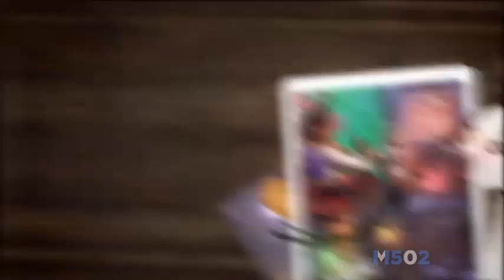Canal 3 Guatemala • Promo: Festival Árbol Gallo (2021)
Rec: 07/11/21 (Televisiete)